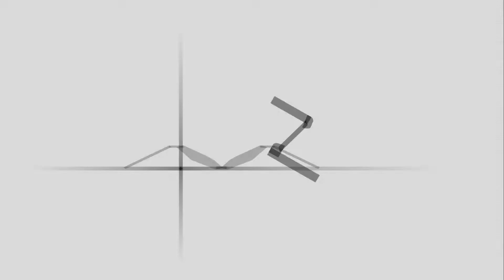SEGA Virtua Racing Nintendo Switch